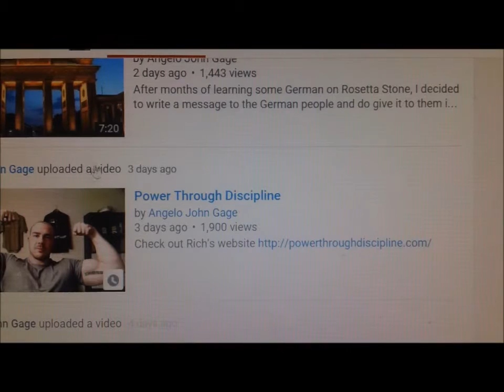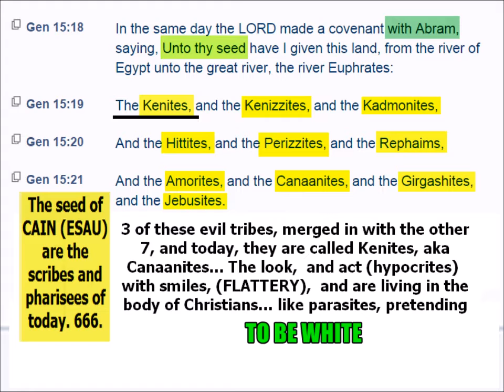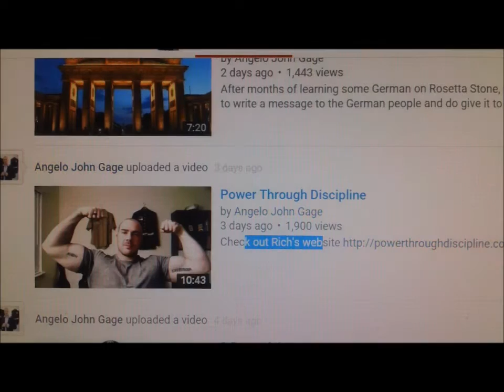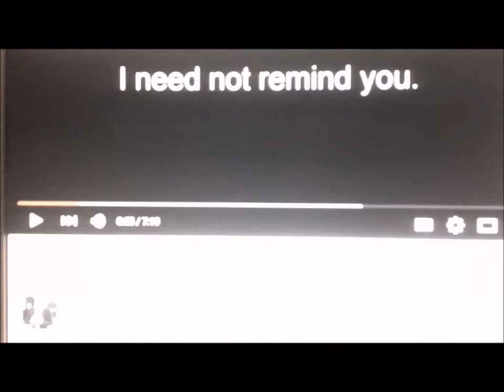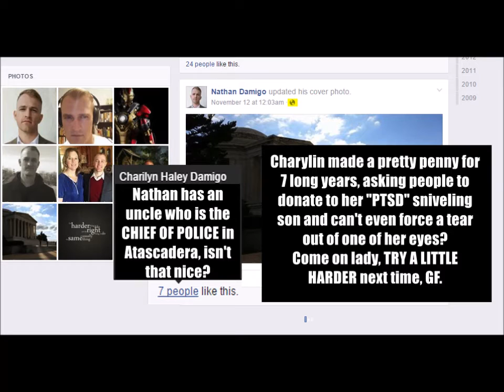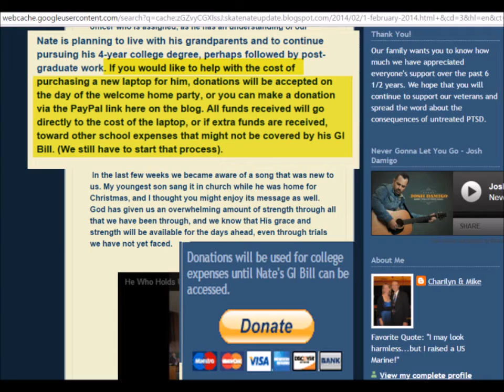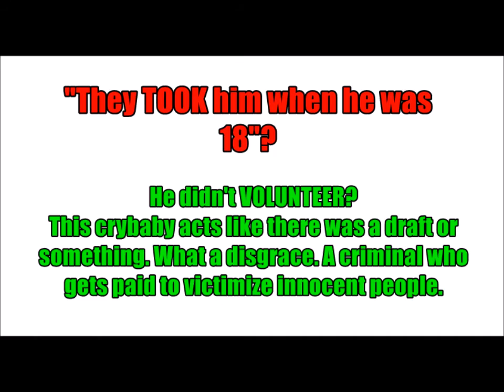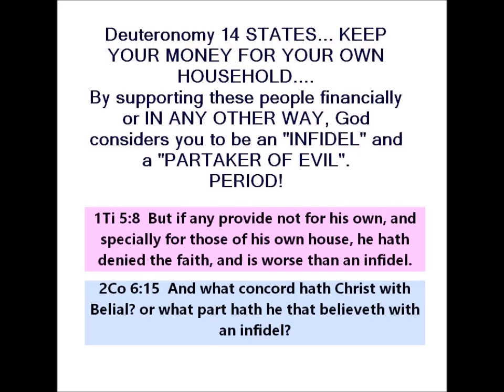Printer Purchased (@NathanDamigo) | Twitter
Fashy Haircut (@NathanDamigo) | Twitter
The latest Tweets from Fashy Haircut (@NathanDamigo): "Murphy's Law is my life story."
Nathan Damigo - YouTube
We need to understand what this means to us on the Alt-Right, and how we should stand by those who are being denied a platform and a voice. Nathan Damigo ...
nathan damigo » ADL Blogs
Jan 12, 2015 - Leaders in the group include Nathan Damigo and Daxter Reed, also known as Daecca Reed. Damigo is an Iraq war veteran who was released ...
Nathan Damigo - Facebook
Nathan Damigo. 124 likes · 26 talking about this. European heritage and rights advocate.
Update on Nathan Damigo and HBO documentary | Last ...
Nov 9, 2010 - In CityBeat's March 3 issue, I wrote about Nathan Damigo, a 23-year-old Iraq War vet who was facing four years in prison for pulling a gun on a ...
Group Formerly Known as the National Youth Front in Dis

In August, 2008, United States District Judge Jeremy Fogel of San Jose California, ruled that copyright holders CANNOT order a deletion of an online file WITHOUT determining whether that posting reflected "FAIR USE" of the copyrighted material.
We are making such material available in our efforts to advance understanding of environmental, political, human rights, economic, democracy, scientific, and social justice issues, etc. We believe this constitutes a ‘fair use’ of any such copyrighted material as provided for in section 107 of the US Copyright Law. In accordance with Title 17 U. S. C. Section 107, the material on this site is distributed without profit to those who have expressed a prior interest in receiving the included information for research and educational purposes. law. cornell. edu/uscode/17/107. shtml